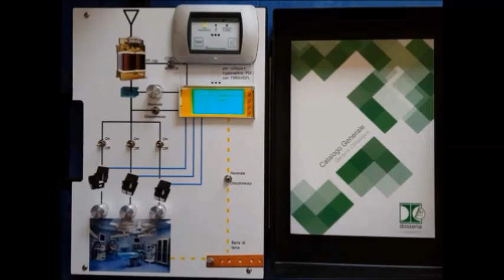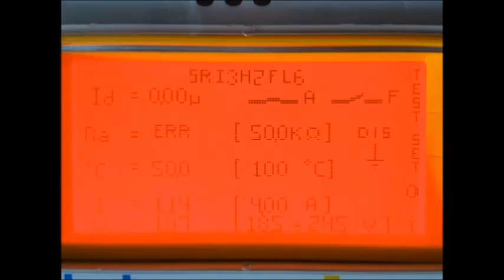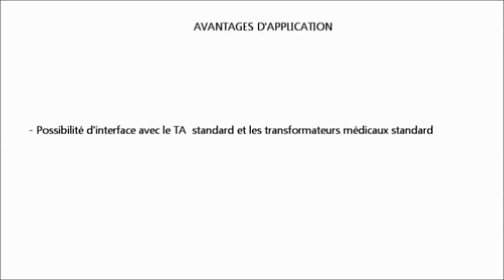DOSSENA - Valise de démonstration SRI H2 FL6 - Français